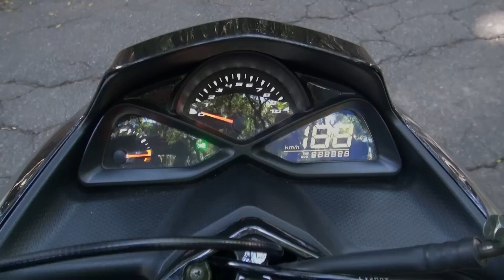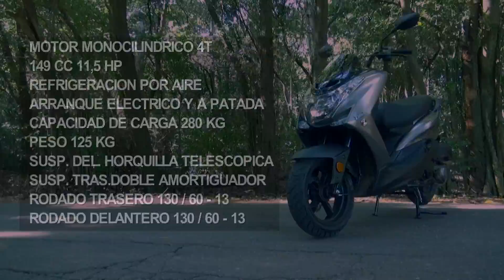TEST DRIVE ZANELLA CRUISER X 150